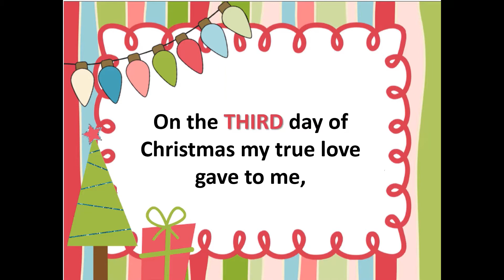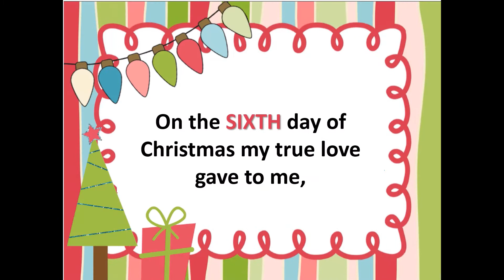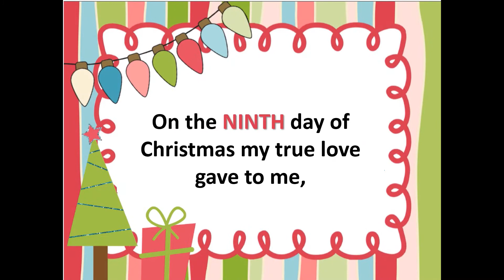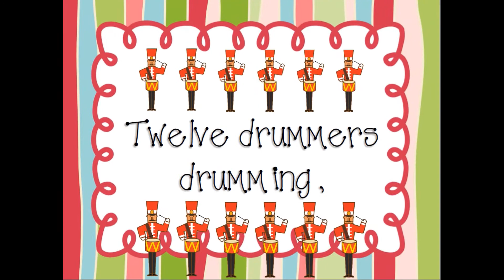Twelve Days of Christmas